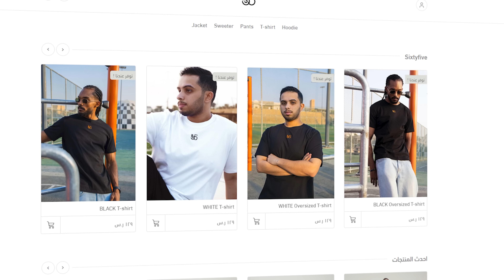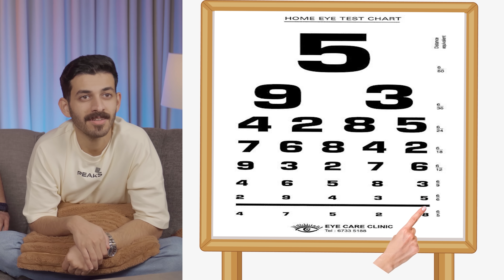اختبار الحواااس الخمس🔥( دق على امه وفشلته 🤣)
براند خاص فيني بخامة حلوة واشكال افخم
ولبس العافية مقدماً♥️
اذا ودك بماوسباد جامد وعليه الكلام لايفوتك جيجي بادز
استخدم كود الدعم حقي :
6rb